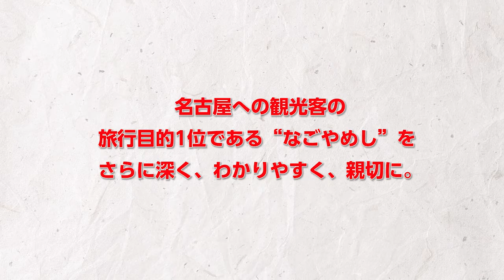酒井直斗｜なごやめし普及促進協議会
ものまねやラジオパーソナリティーとして活躍する酒井直斗さんがなごやめしについてコメントをしてくれました。